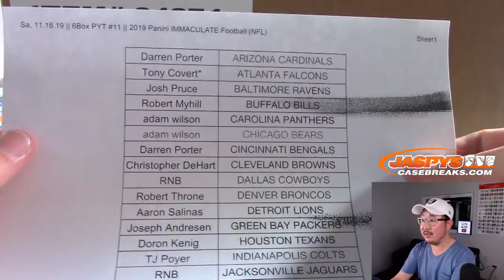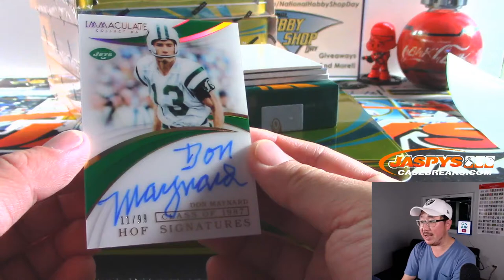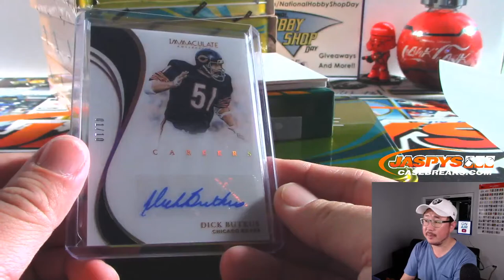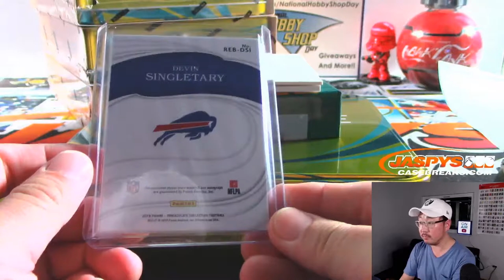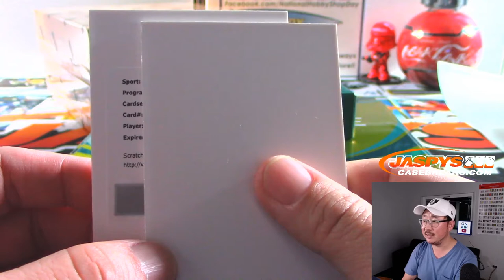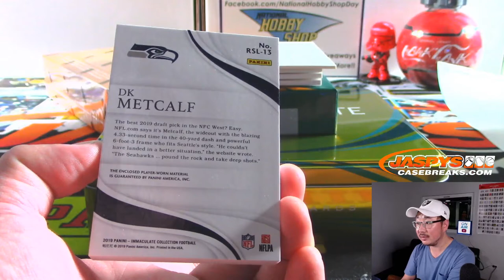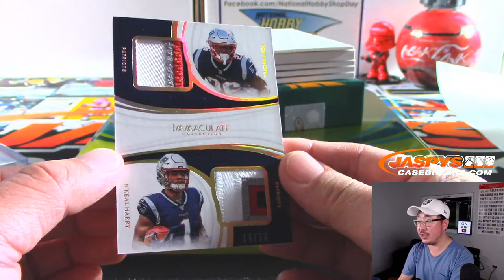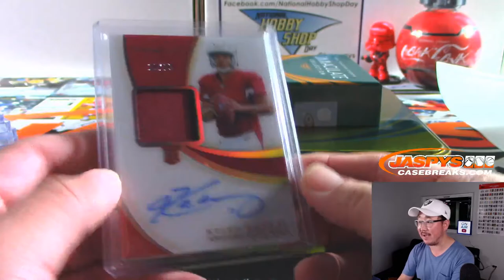Sa, 11.16.19 || 6Box PYT #11 || 2019 Panini IMMACULATE Football (NFL)